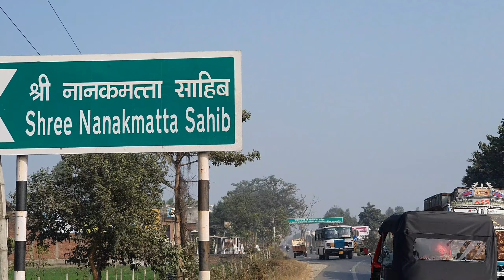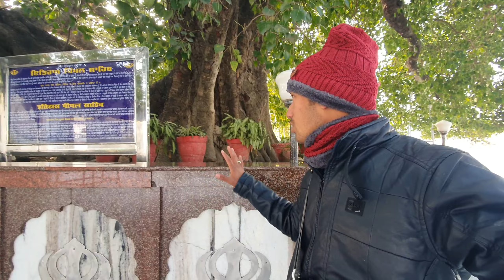निकल पड़े नए सफर में 😍 Haldwani to Nanakmatta | nanakmatta vlog | nanak Sagar Daim